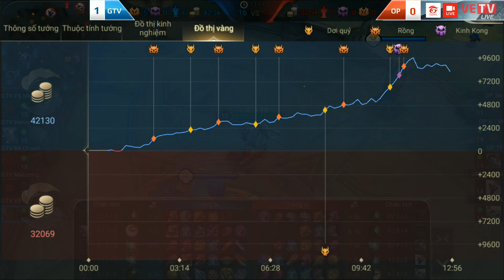Vòng thăng hạng | Bảng A | Team OPPA vs Team GameTV - Game 2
Vòng thăng hạng Đấu Trường Danh Vọng chọn ra 4 đội tuyển mạnh nhất từ 2 bảng A và B để góp mặt tại vòng chung kết Đấu Trường Danh Vọng mùa Đông 2017